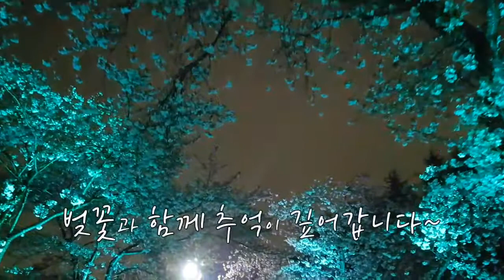경주여행시 비오는 밤에 가면 더 좋은, 잊지 못할 추억의 벚꽃야경/경주벚꽃길/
경주벚꽃명소를 밤에 찾았습니다
야경이 아름다운 경주벚꽃길입니다
경주벚꽃드라이브나 데이트코스로 참 좋습니다